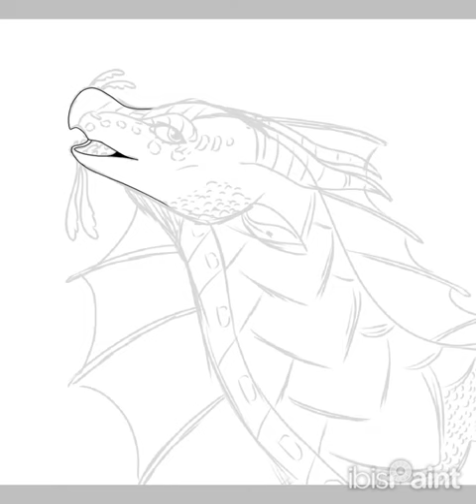Jellie! | WoF OC Speedpaint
Jelly-bellie-bean